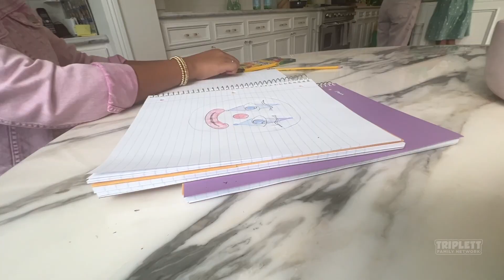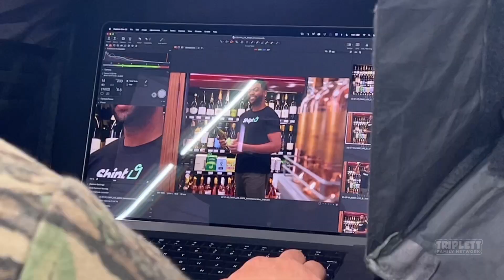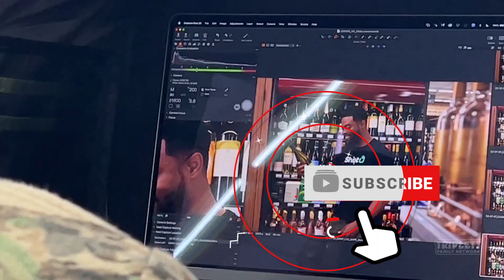Come to set with us for our SHIPT Family Print Job!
Video Edited by @muryumijaz